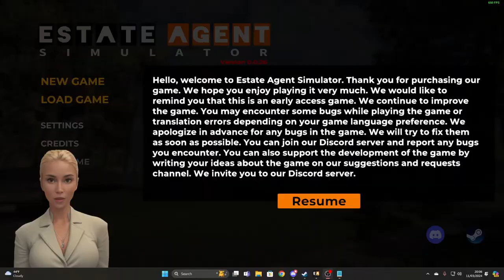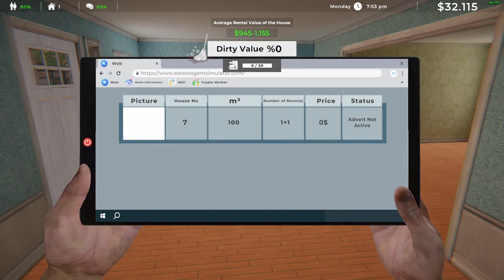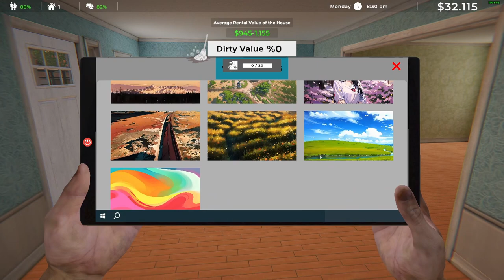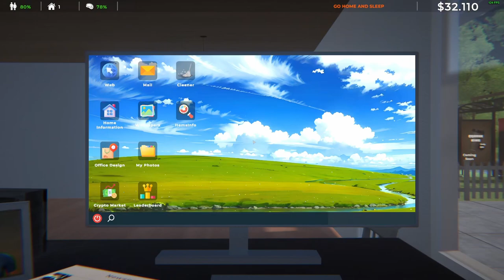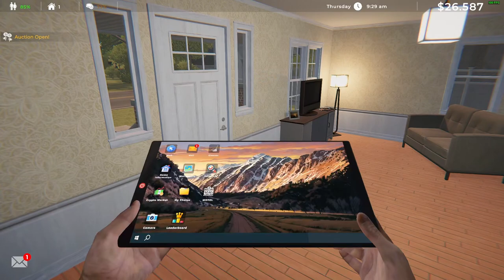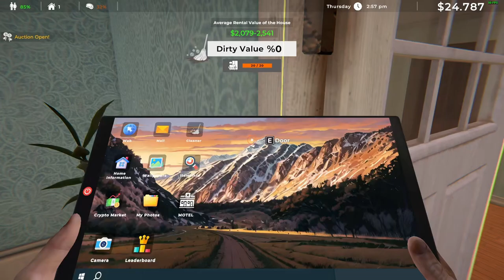Lets play Estate agent simulator - Episode 1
I love this game, you can do alot of stuff in a simulator. Props to the devs!!!